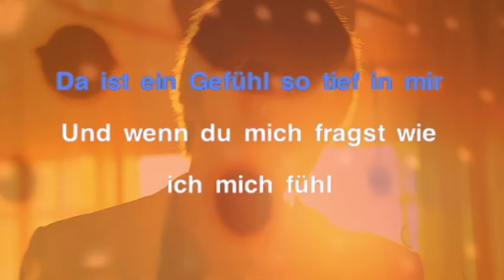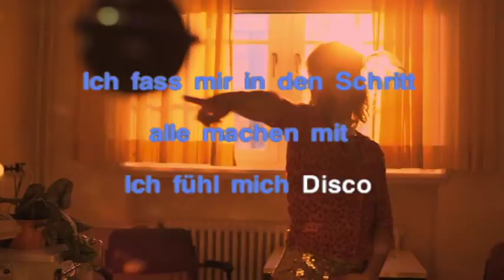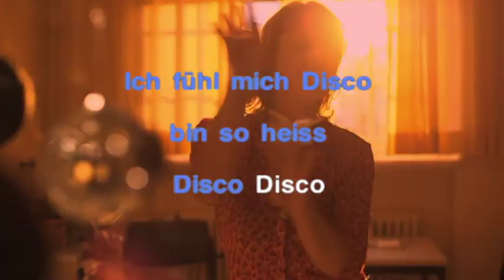CHRISTIAN STEIFFEN Ich fühl mich Disco (Karaoke Version)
Christian Steiffens Song ICH FÜHL MICH DISCO zum Nachträllern & Selbersingen.

Wer richtig loslegen möchte, kann sich auch gleich beim passenden Songcontest bewerben und vom Badewannen-Star zum Youtube-Sternchen avancieren.

Christian Steiffen ist der Künstler, den unser Land in dieser schwierigen und orientierungslosen Zeit braucht. Sein übernatürliches Selbstbewusstsein und sein klares Weltbild können Hoffnung und Vorbild sein, Halt und Trost spenden. Sein neues Album ARBEITER DER LIEBE erscheint am 11.10.13.

Nach dem Überraschungserfolg „Dicke Mädchen" ist ICH FÜHL MICH DISCO der zweite lange Spielfilm von Axel Ranisch. Er erzählt die herzenswarme Vater-Sohn-Geschichte, in denen zwei Menschen aus völlig verschiedenen Welten zwischen Sprungbecken und Tanzfläche zueinander finden. Hilfe erhalten sie dabei von Schlagersänger Christian Steiffen und Sexualtherapeut Rosa von Praunheim.